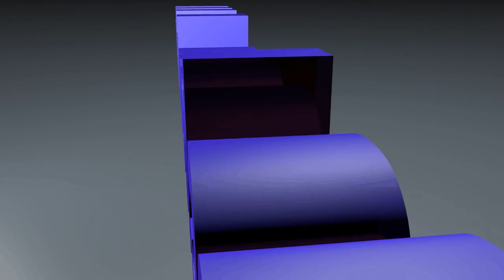Let's Play Together Minecraft Part 32 - Die Rettung (German)[HD]